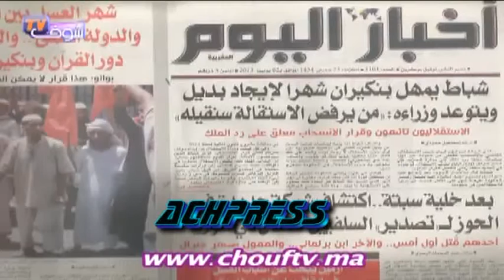شباط يمهل بنكيران شهرا لإيجاد بديل ويتوعد وزراءه من يرفض الاستقالة سنقيله